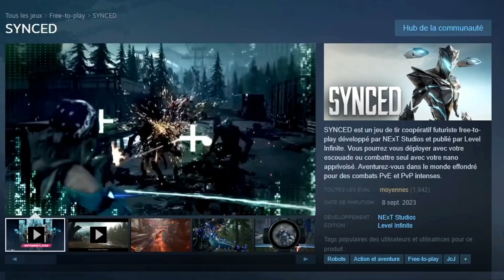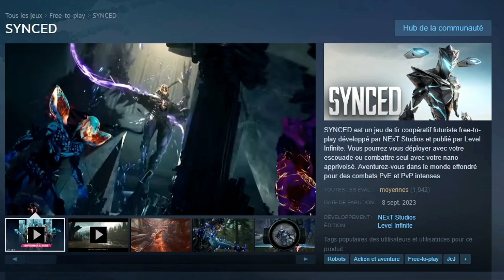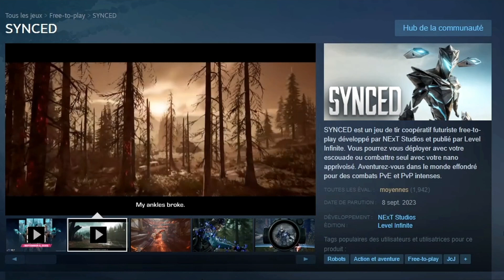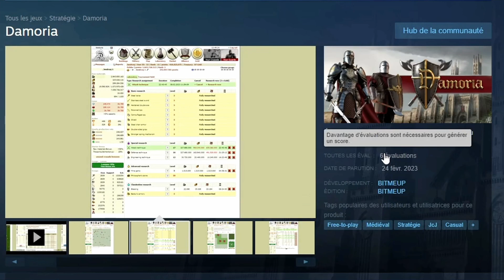Steam | 5 jeux gratuits peut connus a découvrir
Nouvelle vidéo sur Steam 5 jeux à découvrir, Merci pour votre visionnage.

configue PC :

Carte graphique MSI 3060 12Go
Carte mère MSI H510M-A Pro
RAM 32Go Crucial DDR4 3200Mhz CL22
SSD NVME WesternBlack 1To
SSD NVME WesterneBlue 1To
Alimentation 650W BeQuiet 80Gold
Be quiet! Dark Rock Pro 4 Processeur Refroidisseur 120/135 mm

Autres :

EMPIRE GAMING - Boitier PC Gamer Diamond
Razer Basilisk V3 - Souris Gaming avec Fil
KLIM Chroma Clavier Gamer AZERTY FR
Logitech G PRO X Casque Gaming Over-Ear avec Micro BLUE VO!CE
Ecran iiyama 24" G-Master Red Eagle, FHD 165Hz